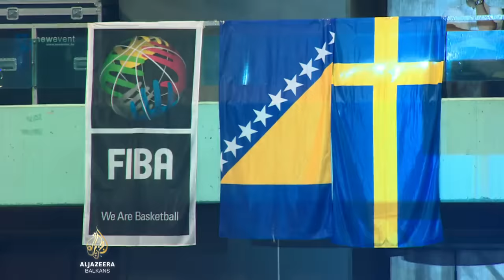Košarkška euforija se vratila u Sarajevo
Utakmicama drugog kola nastavljaju se kvalifikacije za predstojeći Eurobakset.
Bosna i Hercegovina je tek u posljednjim trenucima osigurala pobjedu nad Šveđanima.